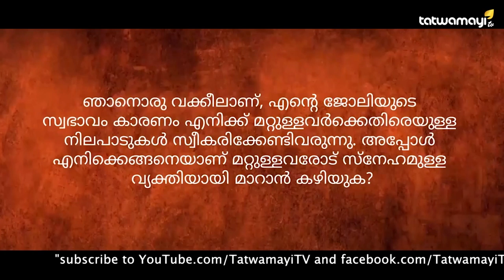ഇറച്ചിവെട്ടുകാരനു ഗുരു ആകാനാകുമോ ?